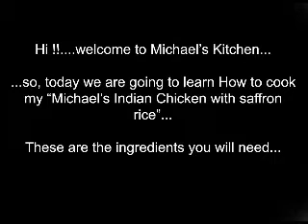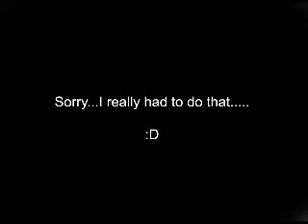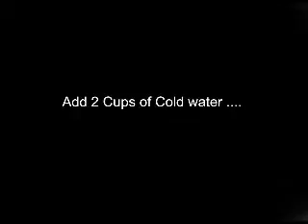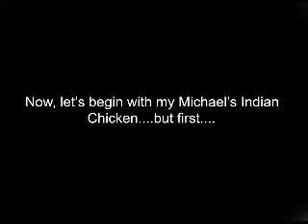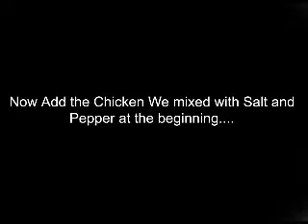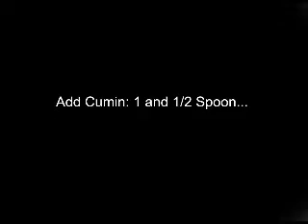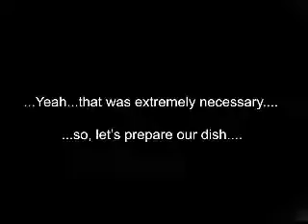Cooking Recipe: "Michael's Indian Chicken with Saffron Rice".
This is my "Michael's Indian Chicken with Saffron Rice".  Hope you enjoy it !!.